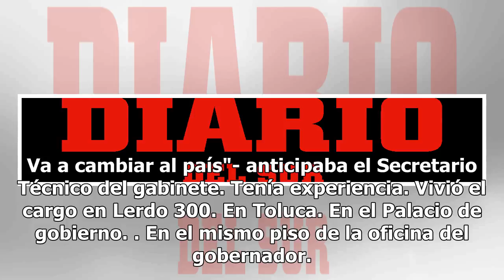Alistan el cambio de estafeta entre gabinetes de EPN y AMLO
Son los días contados. Se viven. Se narran. Horas finales. Tensas. Oscuras. Presagian peligro. Exigen suprema atención. Señalados protagonistas las agotan. Desenlace luminoso aguarda a algunos. Sombras espesas amedrentan."¡Uh, ni te imaginas la calidad de gobierno que hará el Presidente Enrique Peña...